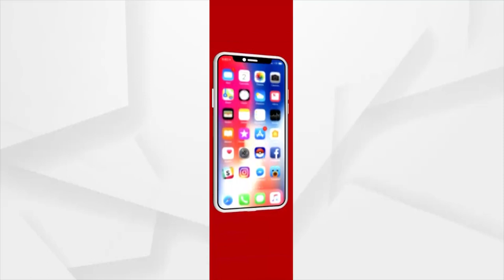ମୟୁରଭଞ୍ଜ ଜିଲ୍ଲା, କରଞ୍ଜିଆରେ ରଥ ଟଣା